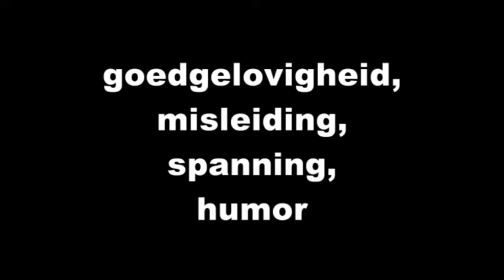TRAILER Bal van de pompiers , toneel isegrim